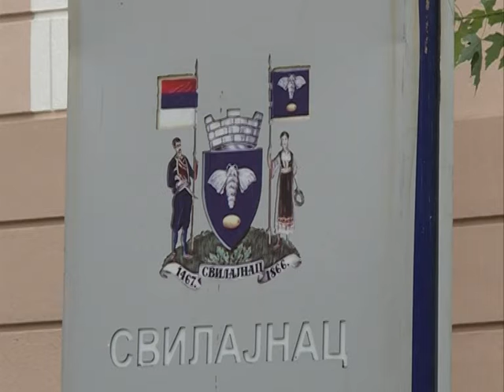Info - Svilajnčani dišu čist vazduh - (TV KCN 04.02.2020)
U opštini Svilajnac  kreće se sa izgradnom toplane na bio masu na koju će, kroz dve faze, biti priključeni javni objekti. Takođe, Termo elektrana “Morava” ugradila je filtere za prečišćavanje vazduha a uveliko se radi i na proširenju vodovodne i kanalizacione mreže u celoj opštini.
novinar: Tanja Mitrović
snimatelj: Saša Jović
montaža: Vesna Dobrosavljević Đukanović
proizvodnja: Kopernikus RTV Jagodina